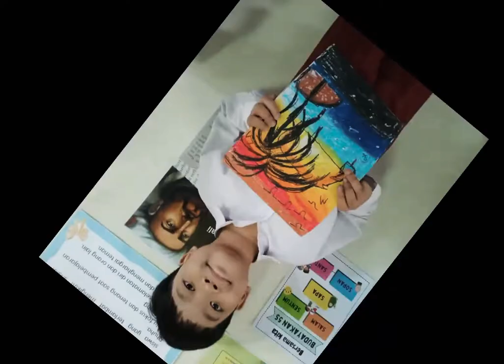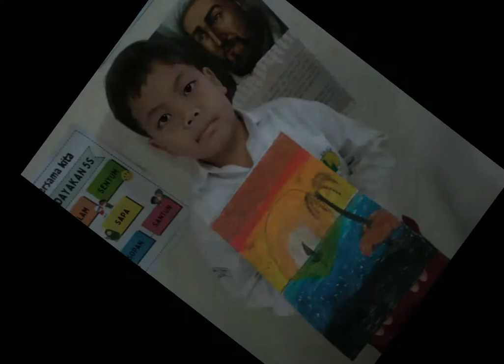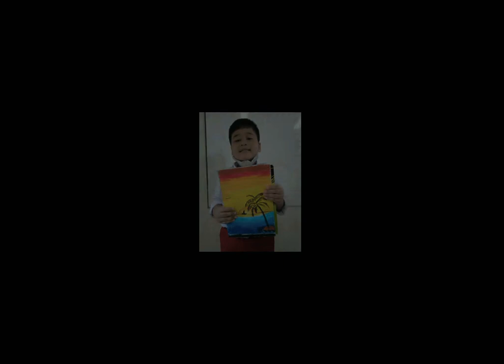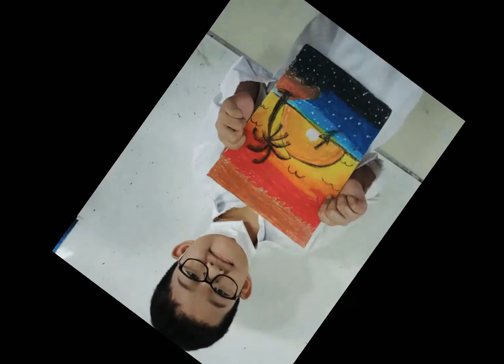Hasil Karya Kegiatan Melukis Anak-anak kelas 3 Nurul Hasanah Islamic School Karang Tengah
Di video kali ini adalah hasil karya melukis anak-anak kelas 3 SDI Nurul hasanah kota tangerang, yuk saksikan sama2 ya.. 🙏☺